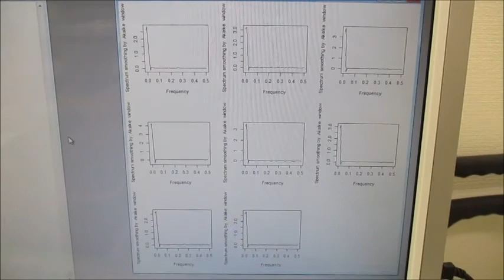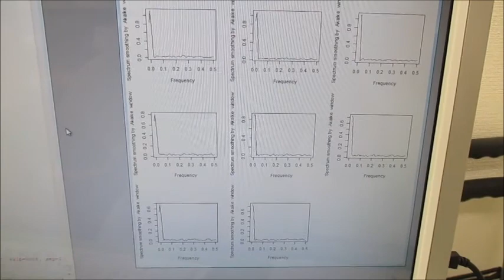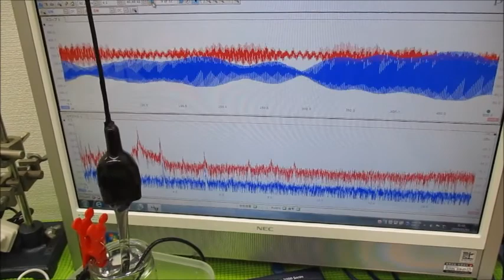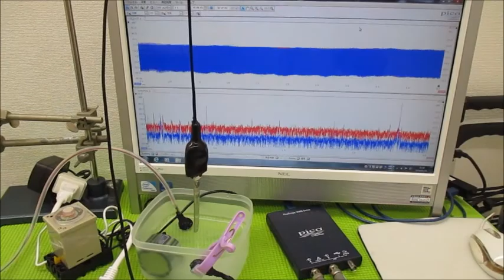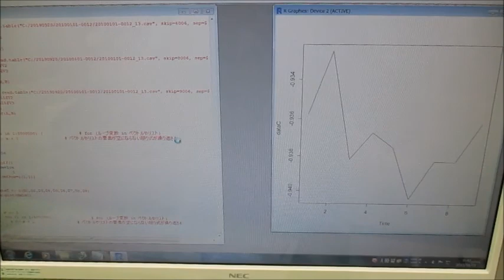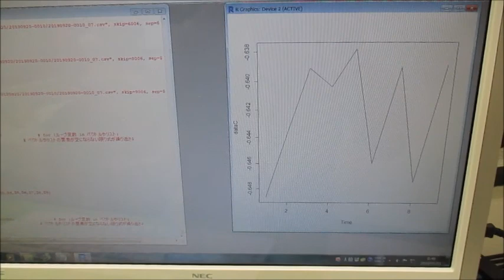メガヘルツの超音波発振制御プローブを利用した実験動画 ultrasonic-labo